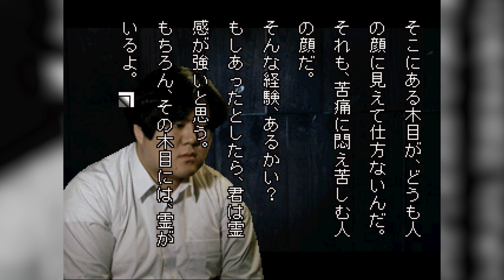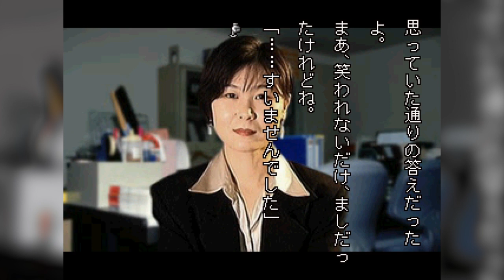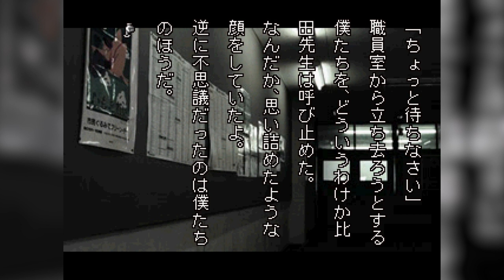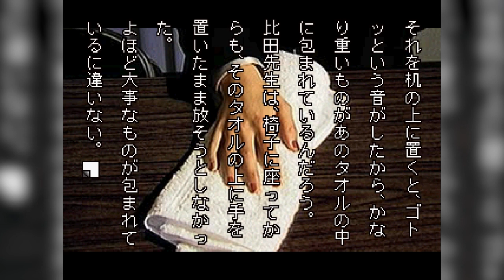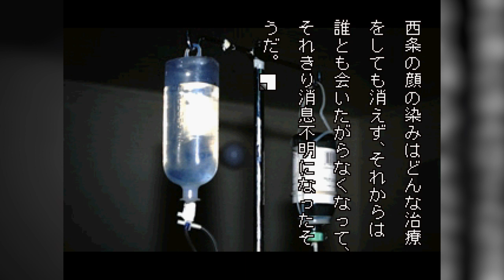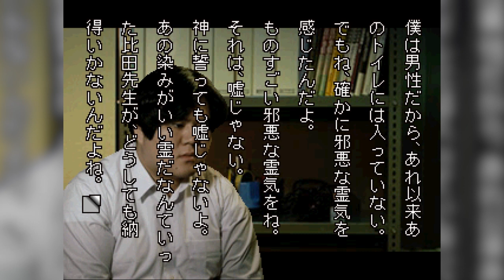Gakkou de Atta Kowai Hanashi S - Stain in the Girl's Toilets (Hosoda #02)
Reikan: The most haunted locations in Japan Vol. 2

Playthrough of the horror visual novel Gakkou de Atta Kowai Hanashi S on the Playstation.

Time for round six with these crazy kids and their attempts at terrifying or driving Kurata mad!